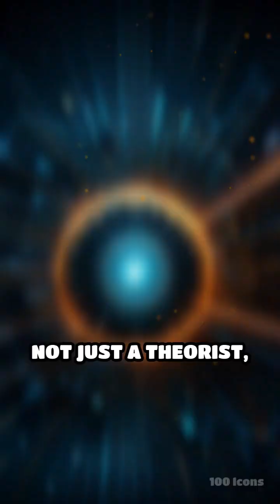Niels Bohr, the mastermind who reshaped physics forever.